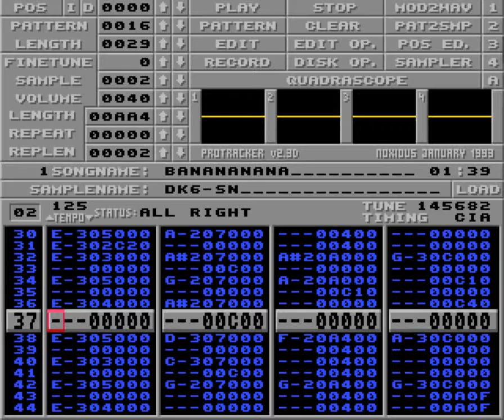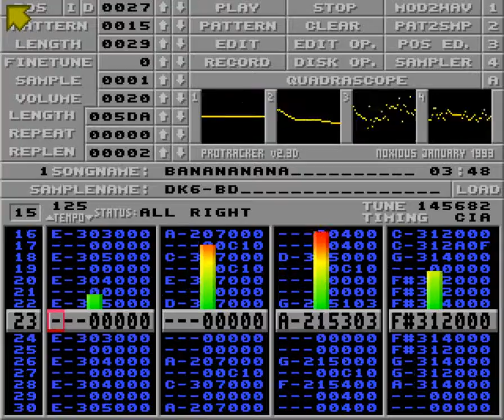Banananana by Mrs.Beanbag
Ranked #1 at Sundown 2016 tracked music compo.